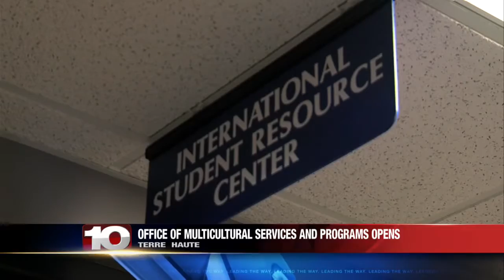ISU holds open house for new Multicultural Services and Programs Office